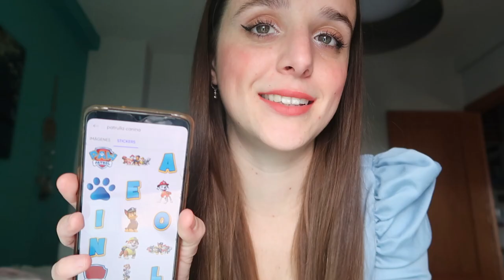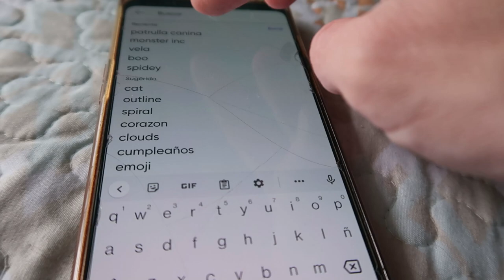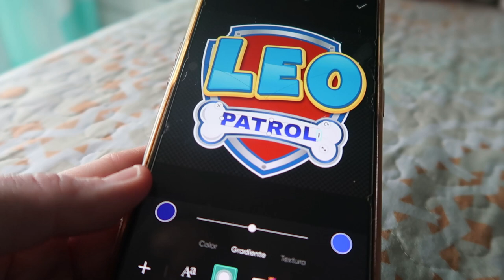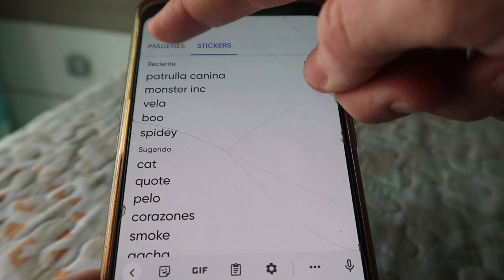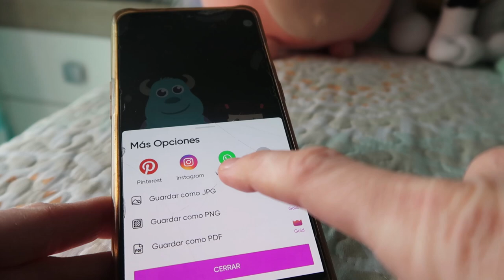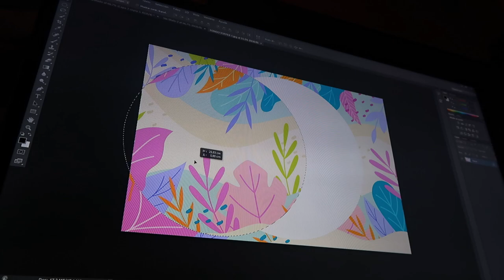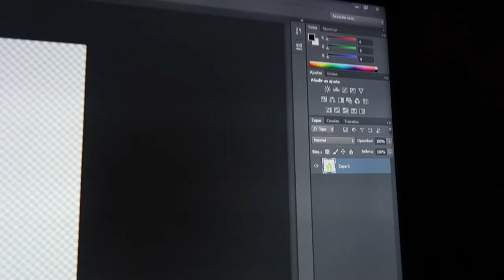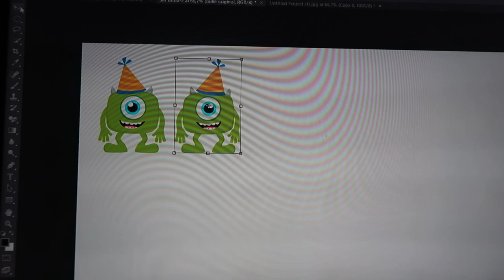TIPS FÁCILES y ÚTILES para PREPARAR una FIESTA INFANTIL PERSONALIZADA | Lemon Vlogs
👇Déjanos en comentarios que te ha parecido el vídeo🤭

👉¡Un BESO ENORME y MUCHAS GRACIAS por ACOMPAÑARNOS en esta etapa tan INCREÍBLE y ÚNICA de nuestra vida!💛